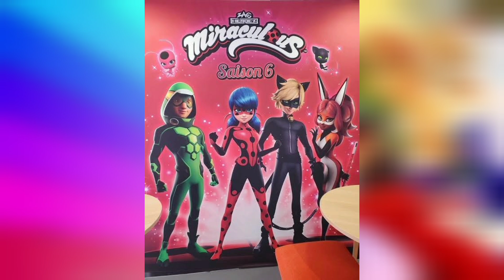MIRACULOUS Sexta Temporada de esto va a tratar!! SINOPSIS REVELADA Estreno Ladybug Chat Noir Cerice